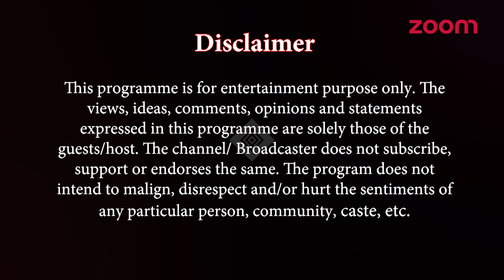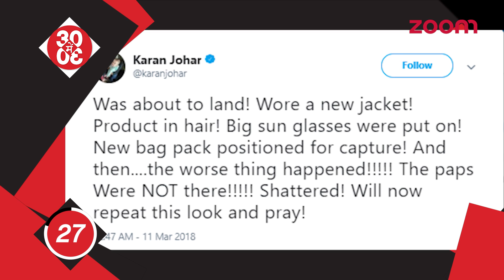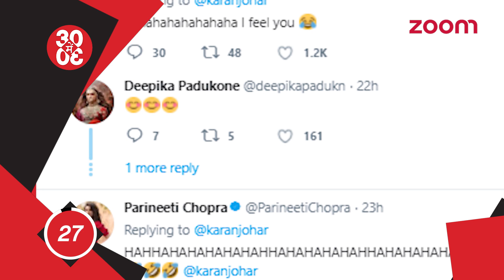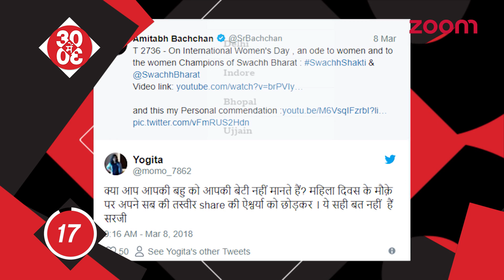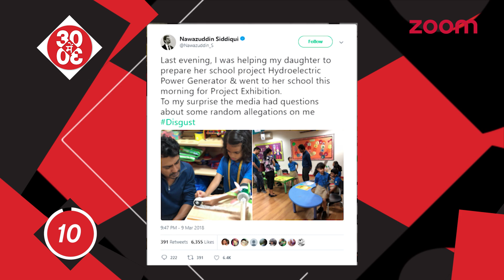Salman Reaches Abu Dhabi For 'Race 3' | Deepika Cannot Stop Praising Beau Ranveer And More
Ishaan - Janhvi's Pics From The Sets Of 'Dhadak' Gets Leaked | Salman Reaches Abu Dhabi For 'Race 3'

Deepika Is All Praises For Beau Ranveer | SRK And Other Celebs Attend Hello Hall Of Fame Awards 2018

Pooja Hegde To Star Opposite Prabhas? | Varun Dhawan To Do A Superhero Flick?

Virat Receives Anushka At The Airport | Farhan To Act And Direct In His Next?

Pooja Bhatt Spills The Beans About 'Sadak 2' | Kareena's Take On Nepotism Will Shock You

Mira Rajput Reveals Shahid's Hidden Talent | Priya Varrier To Star Opposite Ranveer In 'Simmba'

Nawazuddin Rubbishes Rumours Of Wife Spying Her | Saif Wanted To Name Taimur As Faiz

Priyanka Wraps Up 3rd Season Of 'Quantico' | 'Dhadak' Makers Ban Mobiles On Film Sets

Ranveer's Idea Behind Wearing Skirt Revealed | Rajkummar Signed 'Mental Hai Kya' On This Condition?

Salman Khan Miffed With Ekta Kapoor? | Karan Johar Refuses On Taking Break From Films

Soha Reveals How She Dresses Up Baby Inaaya | Prabhas Not Interested In Doing Hindi Films?

Tiger Angry After Being Clicked With Alleged Girlfriend Disha? | KJo's Tweet Leaves Everyone Amused

Virat, Anushka Spend Quality Time With Each Other | Big B Gets Trolled For Sidelining Aishwarya

Vishal Bhardwaj To Focus On Other Films After Rani's Delay | Kangana Hopeful About 'Mental Hai Kya'

Isabelle's Reaction On Making Her Bollywood Debut | Iulia Talks About Her Stage Performances